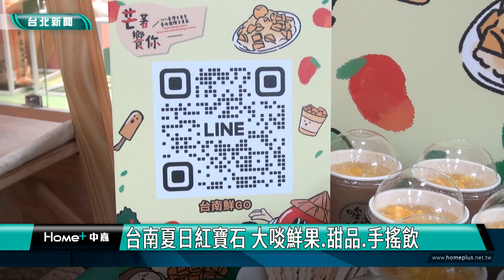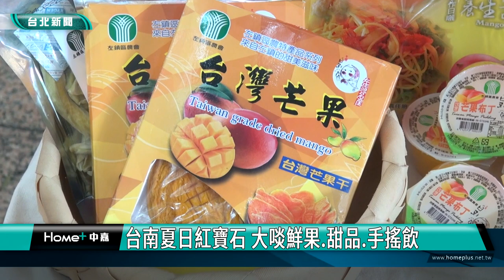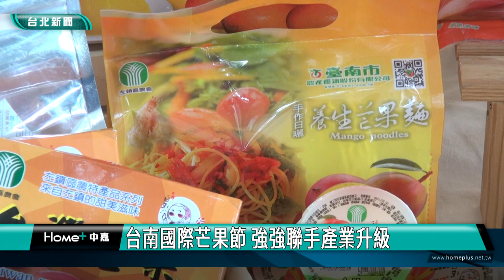美食|甜點|芒果|台南夏日紅寶石 大啖鮮果 甜品 手搖飲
台南夏日紅寶石 大啖鮮果 甜品 手搖飲

台南芒果，強強聯手！搭配沁涼冰沙搭配芒果泥，還有抹茶混搭芒果，別有一翻日系台味體驗，這是台南市政府和農糧署用職人精神，共同行銷台南芒果，特地北上來推廣，帶來產地芒果、甜品和手搖飲，介紹特色商品給大家。

台南芒果產量居全國第一，甜度高且香氣濃郁，在國內外都非常受歡迎，台南市府也推廣台南國際芒果節，有官方帳號推出吃喝玩樂的豐富資訊，還可以直接連結到芒果下單區，方便民眾選購產地直輸鮮果。

台南國際芒果節在各產區輪番上陣舉辦精彩活動，有芒果冰、氣泡飲、甜點和芒果料理，品嘗及製作體驗，歡迎民眾來參加，還有芒果快閃巡迴車，在全台跑透透，詳情可以到芒果節官方粉絲專業了解。